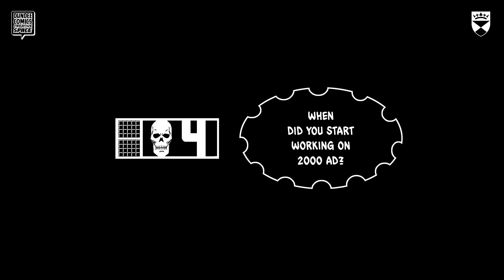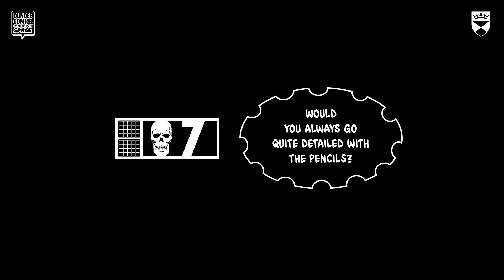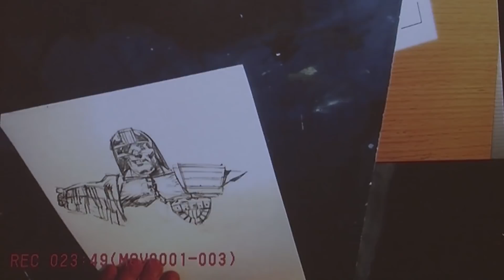FROM THE DRAWING BOARD: Cam Kennedy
Warning: poor sound quality on this video

One of 2000 AD's creators who should need no introduction, Cam Kennedy has been the artist on some of the most seminal stories in the Galaxy's Greatest Comic, including Judge Dredd, Rogue Trooper, and The VCs.

A huge influence on generations of comic book artists, Kennedy's work merged the gritty style of war comics with a knack for design that gave his work a dynamic - although grounded - simplicity.

In a fascinating talk recorded at the University of Dundee, the veteran artist discusses his career, work, and process while drawing one of his trademark images of Judge Dredd.

For four decades, 2000 AD has been bringing you the galaxy's greatest stories from the world's best creators - its mix of action, humour, satire, and in-your-face storytelling has made it the award-winning, critically-acclaimed, globally-influencing comic it is today. But what goes into creating your weekly Thrills? How do artists go from script to finished page? In FROM THE DRAWING BOARD we meet the artists behind 2000 AD and get to watch them in action as they craft brand new Thrills for the Galaxy's Greatest Comic!